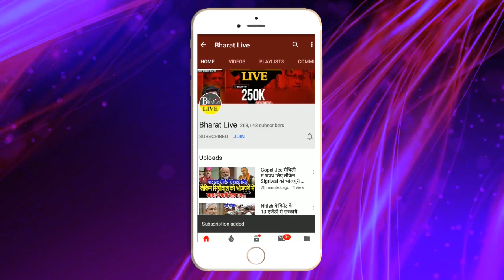Big Breaking! UP के बाद अब इस राज्य में भाजपा को टक्कर देंगे Sahani !